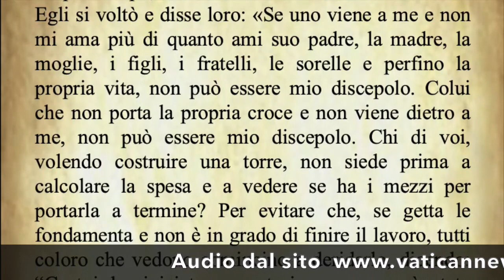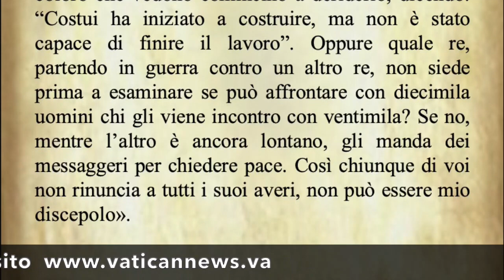Il Vangelo di oggi Mercoledì 4 Novembre dal Vangelo secondo Luca commentato dal Papa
Il Vangelo del giorno Mercoledì 4 Novembre dal Vangelo secondo Luca commentato da Papa Francesco
Audio: Vaticannews.va